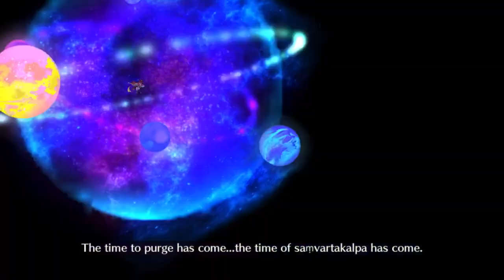[FGO NA] Sparrow’s Inn Beni-Enma Challenge Quest 3 Turn Clear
Buster meme is eternal